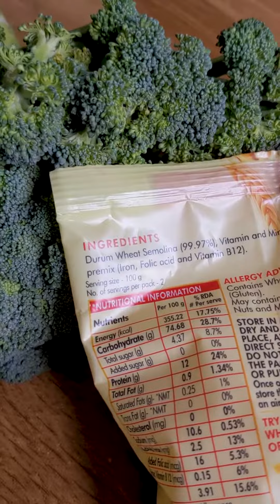Broccoli Pasta | नया स्वाद, नया अंदाज!